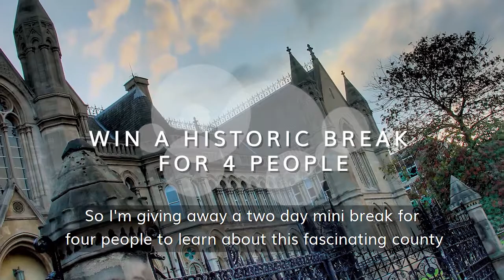Robin Hood Gives - Win a Trip to Historic Nottinghamshire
Calling all history lovers! This Christmas, be in with a chance of winning an exciting trip for four people to Nottingham in our fantastic RobinHoodGives competition!

You'll explore the spectacular Elizabethan mansion Wollaton Hall, take and tour of - and dine in - stunning Victorian music hall The Malt Cross, put your wits to the test in Escapologic's Robin of Lockskey escape room, and rest your head at the De Vere Orchard Hotel.

Don't forget to follow us on Twitter to be in with the chance of winning a new prize every day, and look out for three more exciting chances to win a stay in Nottinghamshire!

A big thanks to Ezekial Bone and Ye Olde Trip to Jerusalem for taking part in the making of this video.